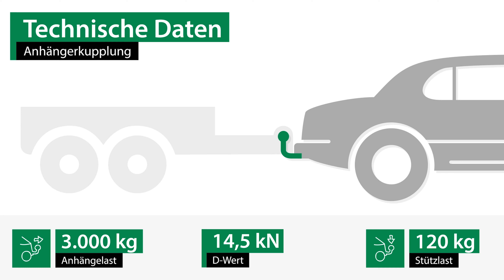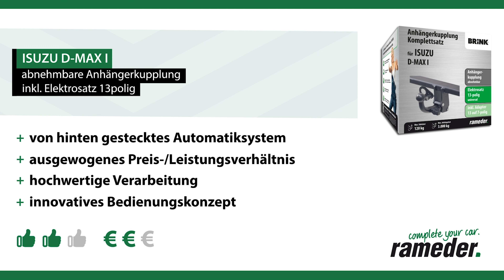Anhängerkupplung abnehmbar ISUZU D-MAX I | Brink Komplettsatz + Montage von Rameder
►Anhängerkupplung abnehmbar + Elektrosatz + Montage | ISUZU D-MAX I | Brink

Einbau, Montage und Produktvorstellung einer universal Anhängerkupplung inkl. E-Satz für den ISUZU D-MAX I . Die vorgestellte AHK abnehmbar von Brink ist bei Rameder erhältlich Das Nachrüsten der Anhängevorrichtung kann optional in einem unserer bundesweit verteilten Montagepoints von uns übernommen werden

Warum sollte ich meine Anhängerkupplung für den ISUZU D-MAX I bei Rameder kaufen?
+Bestpreis-Garantie
+Maximaler Kundenservice

Ist die Anhängerkupplung abnehmbar von Brink die richtige für meinen ISUZU D-MAX I von ISUZU?